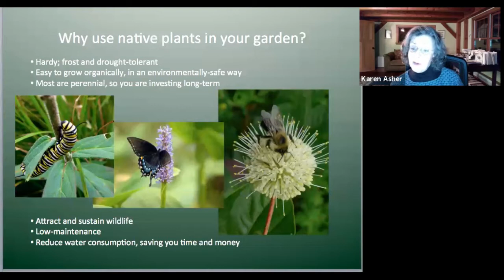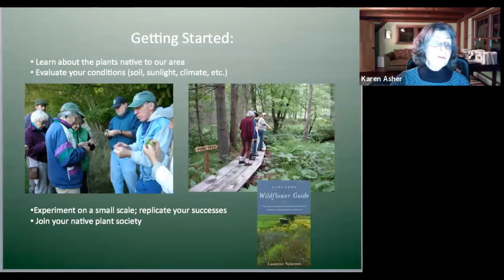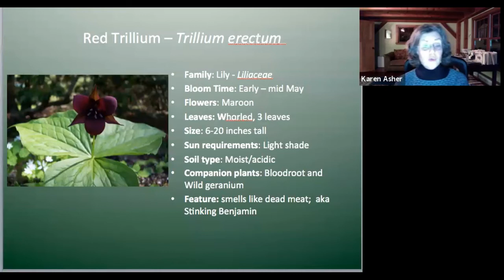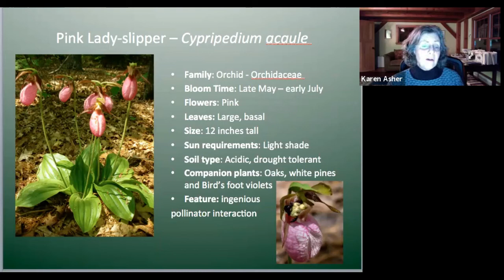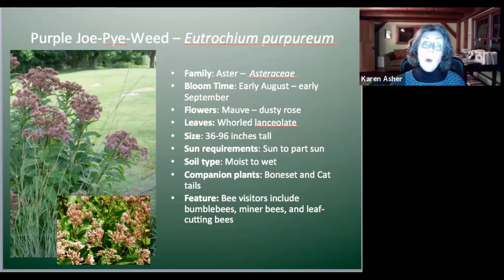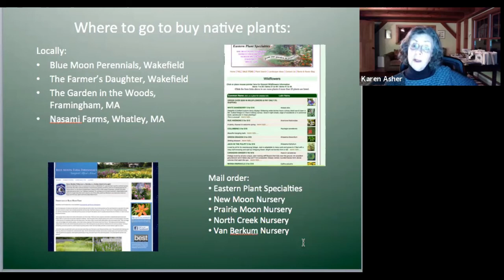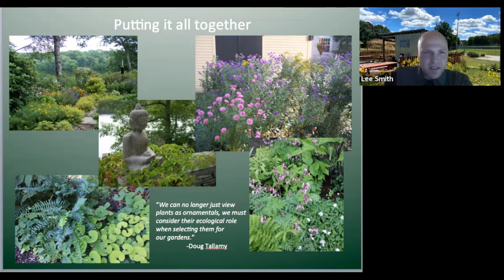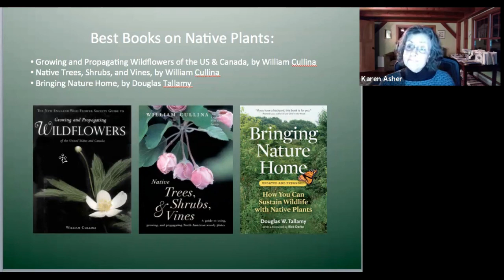Gardening with RI Native Plants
RI native plant expert, Karen Asher, teaches us how to create biodiverse habitat for plants, birds, pollinators and animals.

Learn how to use native plants to create beautiful, well-balanced and thriving landscapes. Turn your outdoor space into biodiverse habitat for plants, birds, pollinators and animals. This virtual workshop will focus on ground covers and wildflowers for a variety of conditions.

Karen Asher is a native plant specialist and former president of the Rhode Island Wild Plant Society. She holds a certificate in native plant studies with a focus on field botany from the Native Plant Trust and she volunteers in its plant conservation program assessing the status of rare species in Rhode Island. She has published numerous articles on native plants. She is also a Master Gardener and has presented today's program and other programs on Gardening with RI Native Plants at garden clubs, land trusts and libraries across the state. She enjoys working in her own garden in West Kingston.

The URI Master Gardener Public Presentation Program is a volunteer service of the URI Master Gardener Program (URIMGP), URI Cooperative Extension. Trained volunteers present workshops on a variety of topics related to environmentally-sound horticulture. In 2020, a select number of URI Master Gardener volunteer speakers are available for online webinar classes hosted by partner organizations.